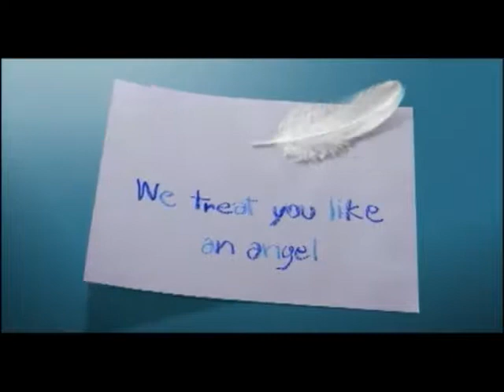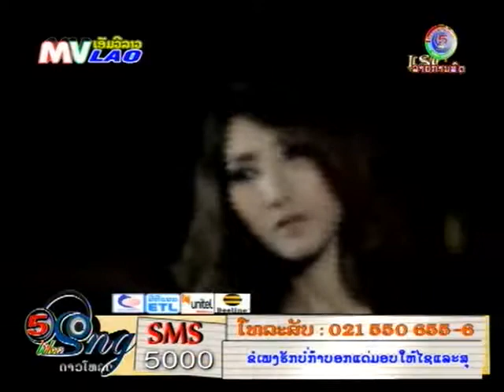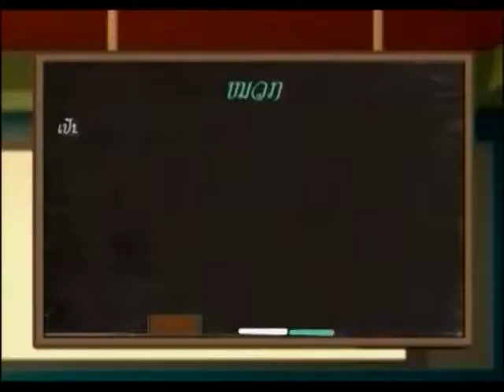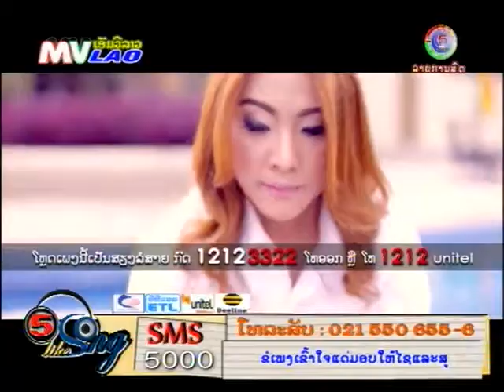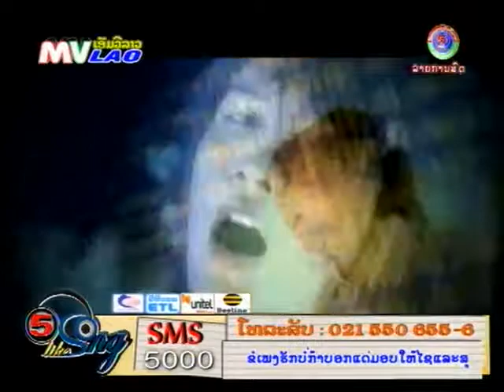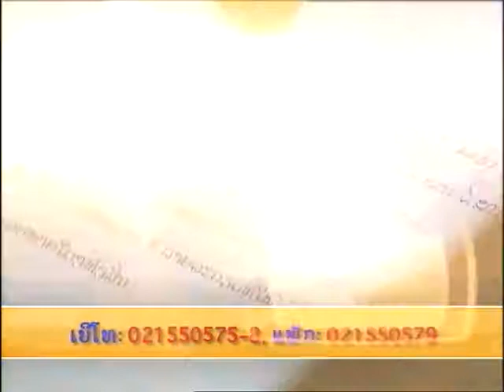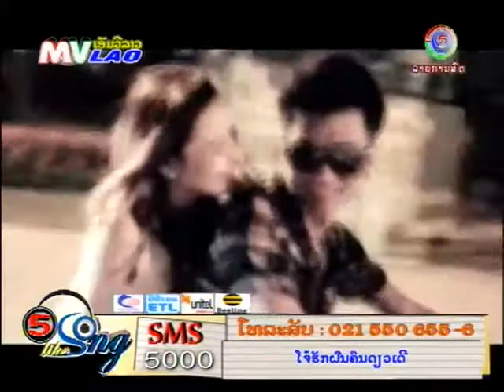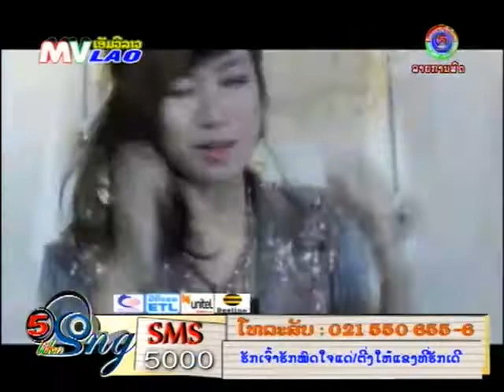MVLAO Five like song 9 01 2014